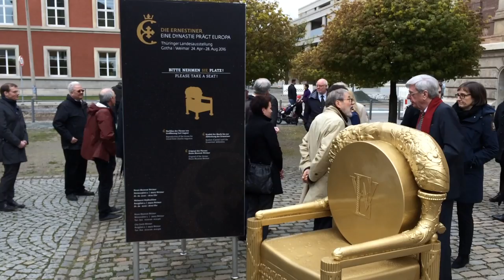Eröffnung der Thüringer Landesausstellung »Die Ernestiner. Eine Dynastie prägt Europa«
Am Samstag, 23. April, haben die Klassik Stiftung Weimar und die Stiftung Schloss Friedenstein in Gotha als gemeinsame Veranstalter die Landesausstellung 2016 des Freistaats Thüringen unter Beteiligung von Vertretern aus Politik, Religion und Gesellschaft in Weimar und Gotha feierlich eröffnet.

Video: André Kühn